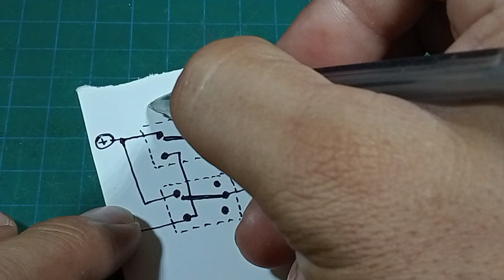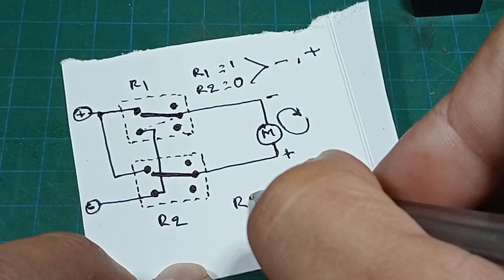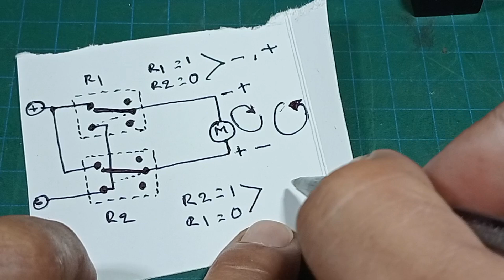membuat saklar untuk bor mini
membuat saklar bolak balik motor dc untuk bor mini.
cara membuat saklar bolak balik untuk dinamo DC agar bisa berputar ke kiri dan ke kanan. dan kali ini saya akan membuat saklar bolak balik untuk motor dc menggunakan relay 5 kaki. dengan menggunakan relay maka arus dan tegangan yang mengalir akan lebih maksimal. cara buatnya sangat simpel sekali.

bahan bahannya:
2 buah saklar relay
2 buah saklar push button

itulah beberapa bahan yang dibutuhkan.